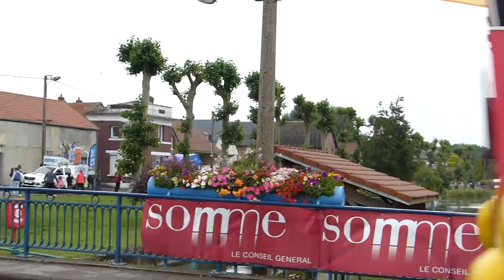Richard Fredon Tour de France ham 2014